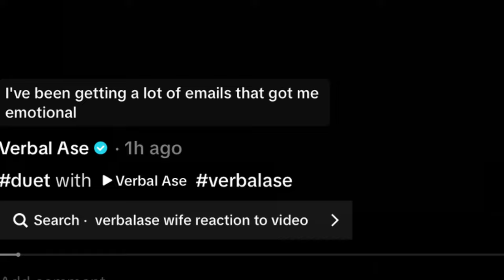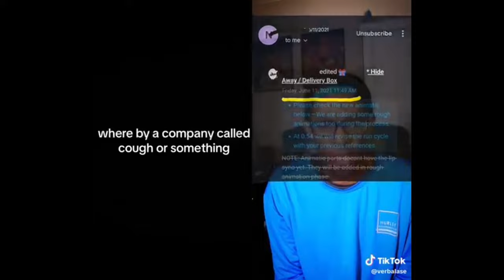Verbalase Responded To The Hazbin Hotel Drama..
This got crazy when verbalase responded
and it's also real too.